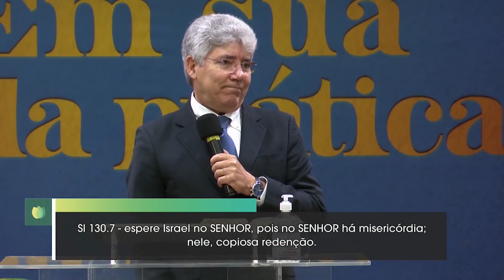UM GRITO DE SOCORRO - Hernandes Dias Lopes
Mensagem em Salmo 130 , gravada na Igreja Presbiteriana de Pinheiros

Foi pastor da Primeira Igreja Presbiteriana de Bragança Paulista no período de 1982 a 1984 e desde 1985 é o pastor titular da Primeira Igreja Presbiteriana de Vitória. Também é membro da Academia Evangélica de Letras do Brasil, diretor executivo da Luz para o Caminho e pastor colaborador da Igreja Presbiteriana de Pinheiros em São Paulo.